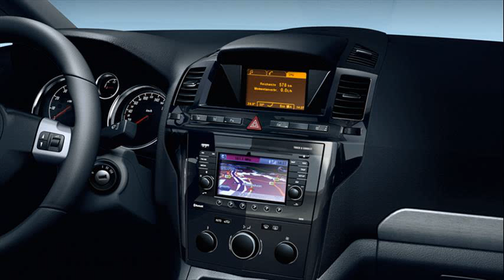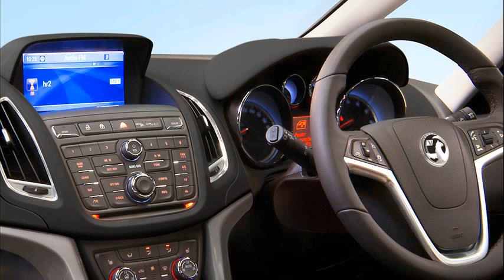opel zafira interior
opel zafira seats
opel zafira exterior
2008 opel zafira wallpaper
opel zafira interior photos
opel zafira 2001 interior